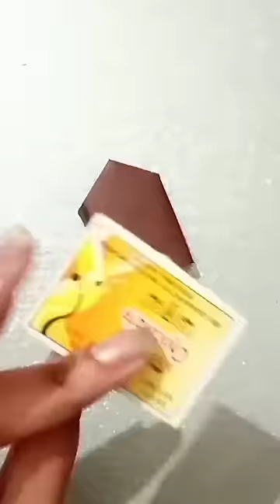cute Bird house with matches box 😍😊😁.craft .